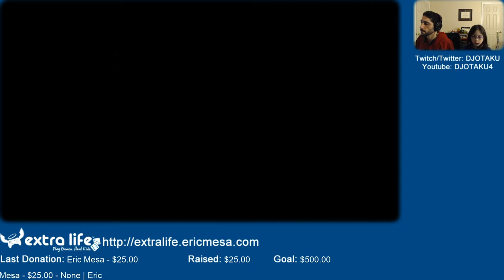ExtraLife: Sonic All Stars Racing Ep 36 - Just Scarlett and I